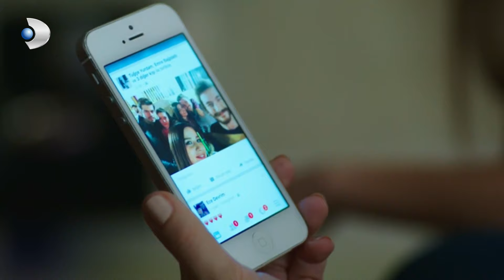Savaş, Nazlı'ya Laf Atan Adamları Dövdü! - Güneşin Kızları Özel Klip